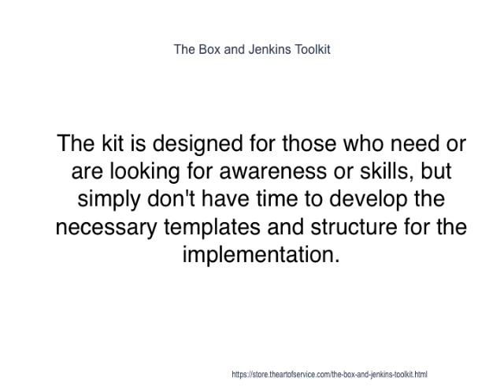The Box and Jenkins Toolkit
This innovative set of documents and ready-to-use templates will provide you with a head start for both learning and applying of a Box and Jenkins approach that meets today's standards.